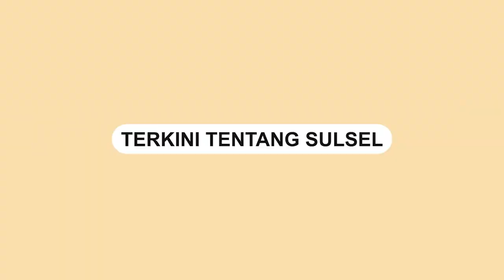Mobil Box Terguling di Jalan Tol Layang Pettarani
Sebuah kecelakaan terjadi di jalan tol layang Pettarani ke arah Alauddin pada Jumat sore (30/6).

Sebuah mobil box mengalami kecelakaan dan terguling di tengah jalan.

Beruntung, pengemudi mobil tersebut selamat dari insiden tersebut.

Meskipun tidak ada korban luka, kejadian ini menyebabkan perlambatan arus kendaraan di sekitar area kejadian.
Video terkini dan terbaru..